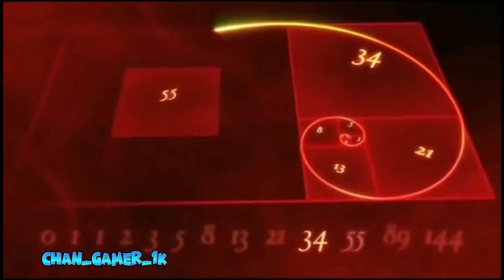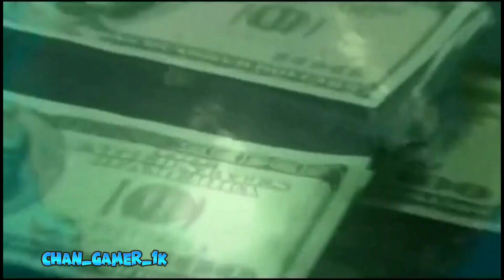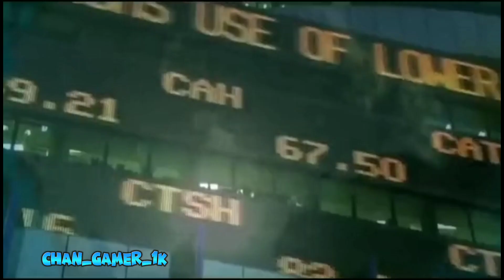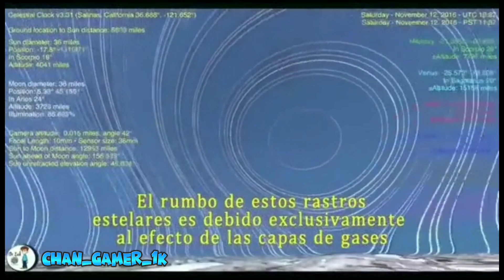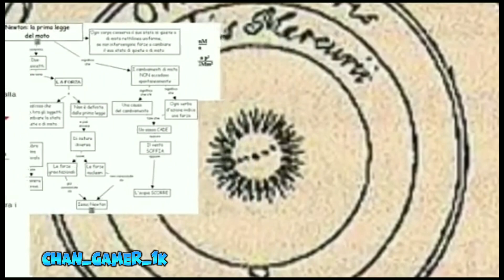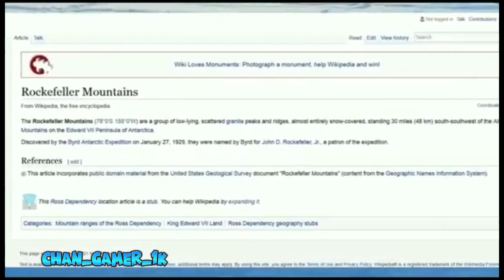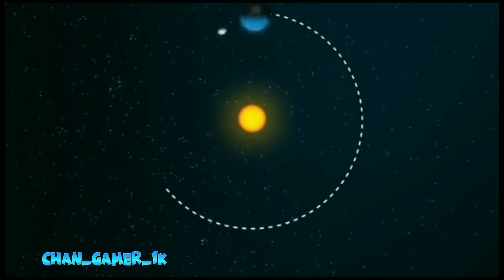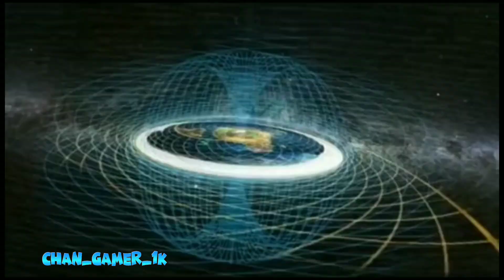una teoria muy intrigante : la cupula de cristal 🌍🧐🥶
nuevo video cracks solo dejen su like 👌

esta es una teoria muy interesante durante años.
• la cúpula de cristal 🌍🧐

vayan a seguirme a tik tok ✌️

y pues nada mi gente nos vemos en el proximo video ✌️